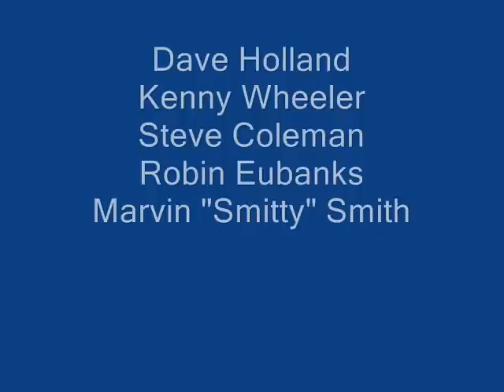Dave Holland Quintet Live In Freiburg 86 Homecoming part 2.wmv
Dave Holland
Kenny Wheeler
Steve Coleman
Robin Eubanks
Marvin "Smitty" Smith